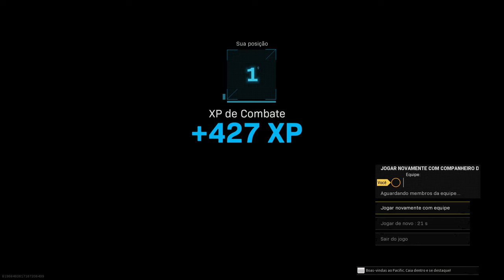Call of Duty® TopWin Solo Bonus ESPECIALISTA II...11 kills